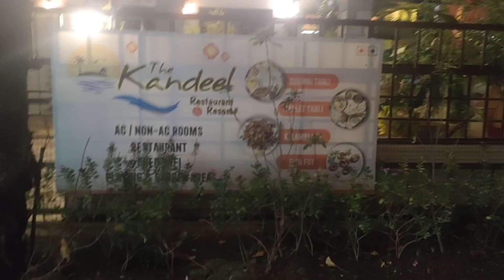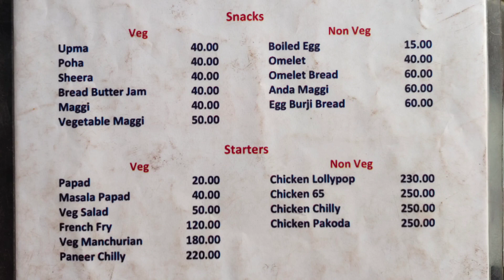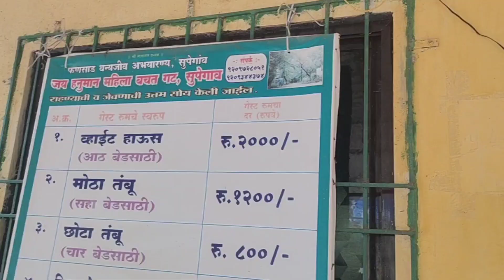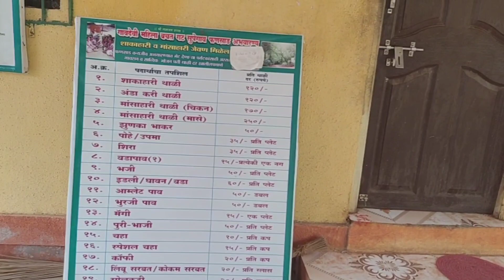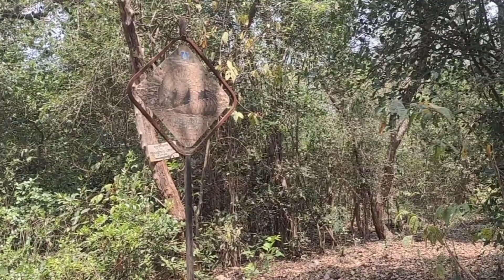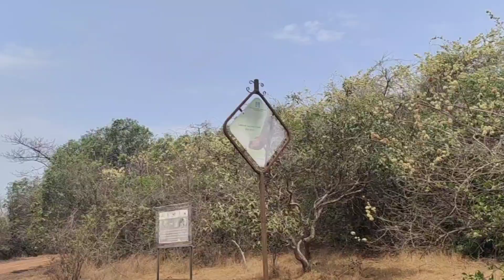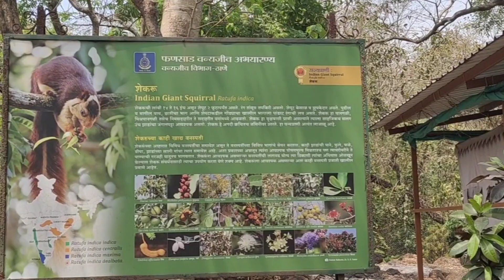Kashid Beach || Amazing White Beach in Maharashtra